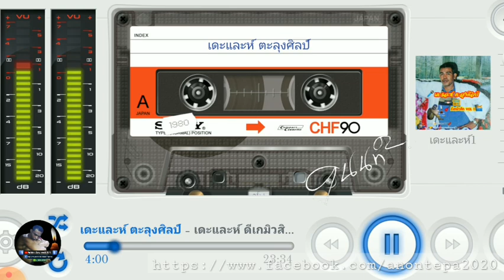กืแนกือแลนา กือแรตอ เดะและห์ ตะลุงศิลป์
song : กือแนกือแลนา กือแรตอ
artis : เดะและห์ ตะลุงศิลป์
album : dikir music 1
Independent​ media : สื่อ​อิสระ​เพื่อ​สังคม​ #​คน​_บ้า​โลก​ออนไลน์